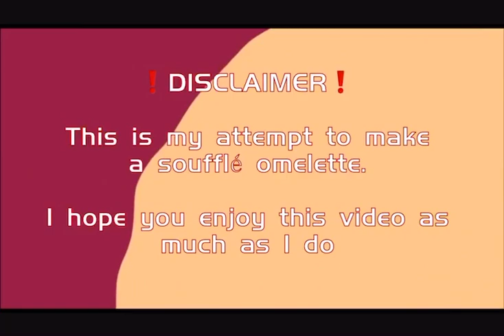What is Soufflé Omelette Video 👩🏻‍🍳 | Miss Em-Ar bakes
My attempt to make Soufflé Omelette. This may not be the most beautiful soufflé omelette, and don't confuse yourself... this is not pancake! Omelette sya, pero guys na video ko na. So, i-enjoy na naten!